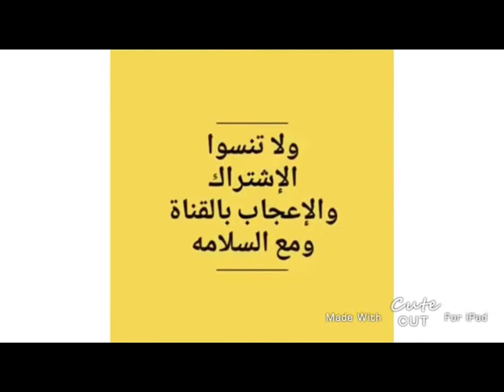JWD Prologue مقط من فلم جوراسيك وورلد دومينيون